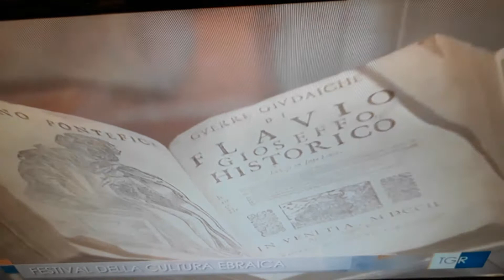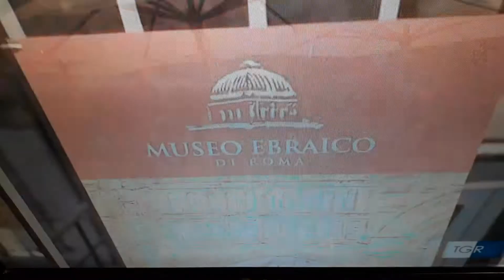Festival della cultura Ebraica di Roma 2020